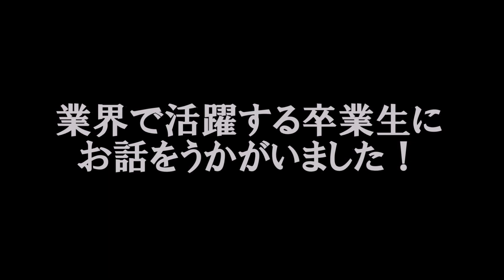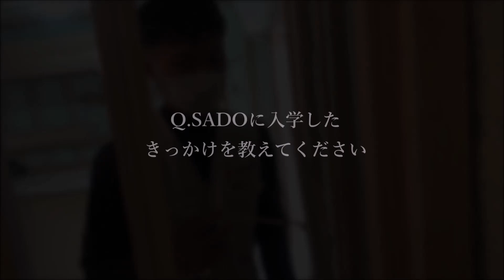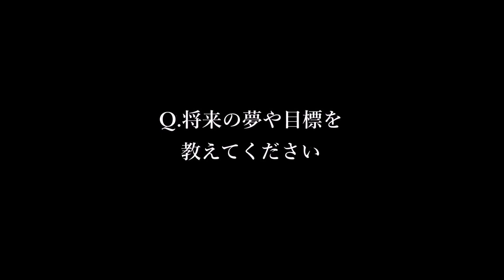卒業生インタビュー（株式会社 平成建設さま）伝統文化と環境福祉の専門学校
株式会社 平成建設さま